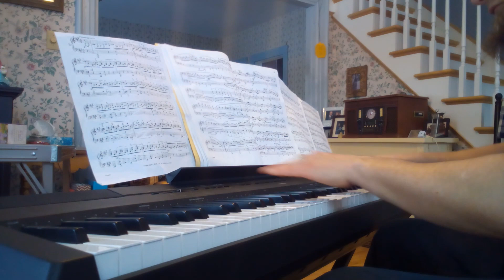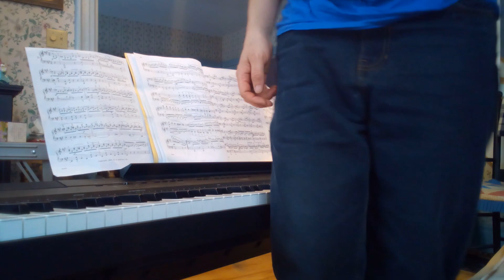Restlessness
"Songs Without Words" - Felix Mendelssohn Bartholdy
Book I
Op. 19, No. 5